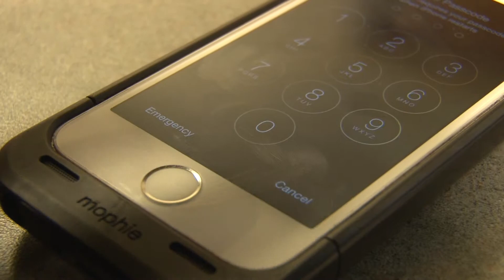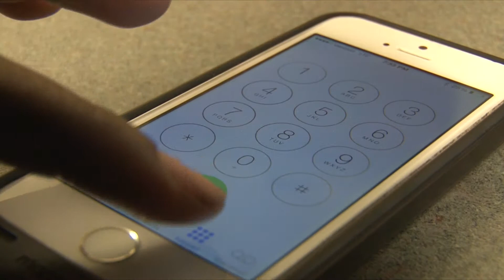OSU Implementing Public Safety App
The OSU Police Department is implementing an app that will allow users to have immediate contact with law enforcement. Among other features, users can text police and send pictures of crimes in progress.